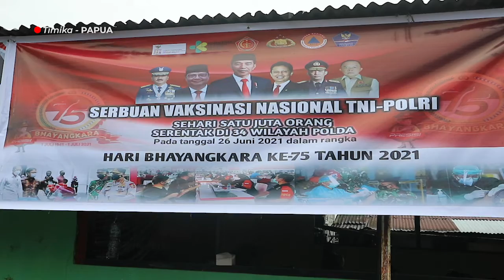Polres Mimika Gelar Vaksinasi di 6 Titik, Pendaftar Lampaui Target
Kepolisian Resor Mimika menggelar vaksinasi massal kepada warga Mimika secara gratis. Vaksinasi massal ini dalam rangka HUT Bhayangkara ke-75.